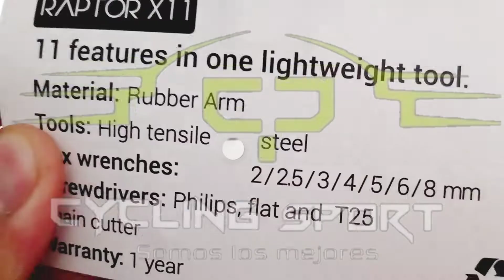Herramienta Raptor X11 Cliff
Somos @CyclingSportColombia te presentamos este modelo de herramienta con despenador de cadena marca Cliff